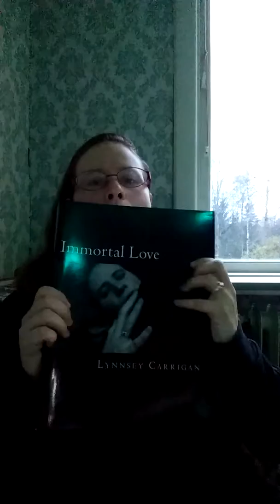Chapter 1 from Immortal Love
Reading Chapter 1 from my novel, "Immortal Love". I made the video in October of 2017. This hasn't been edited. It is the way it was posted on my Facebook fanpage last October. Again, I'm not the best talker in the world...but I can always try :)